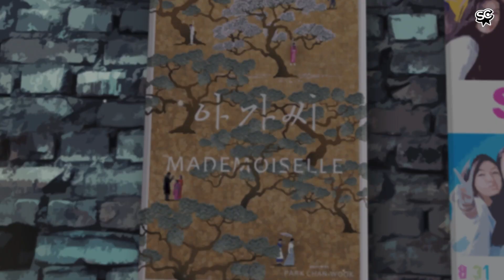Nouvel An lunaire : Les films sud-coréens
Aujourd'hui, c'est le Seollal (설날), la fête traditionnelle du Nouvel An lunaire pour les Coréens. 🇰🇷

Et pour fêter ça, nous vous partageons une rétrospective en vidéo des meilleurs films sud-coréens : Entre MADEMOISELLE, 2 SOEURS, MY SASSY GIRL, PARASITE ou bien encore ALWAYS... ils sont nombreux !

Bon Nouvel An lunaire à tous ! 🎊